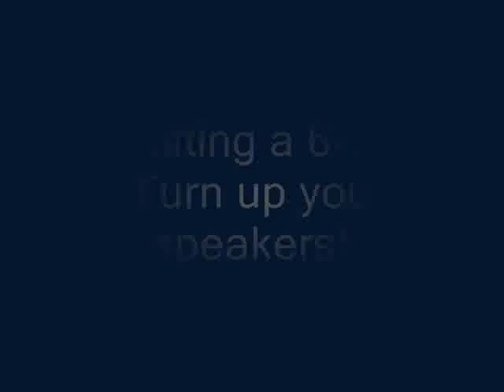Shifting a 6-71 part 2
1979 GMC Brigadier 6-71